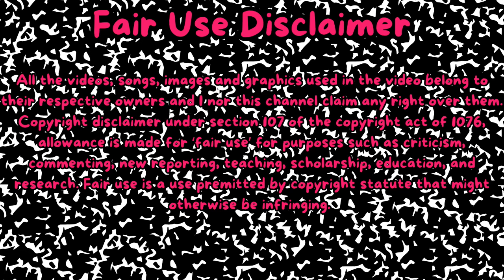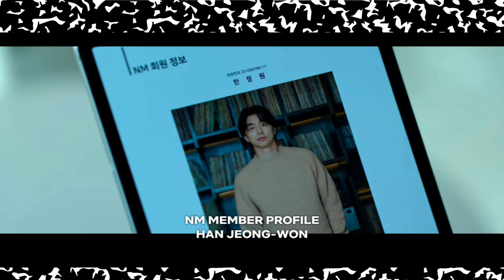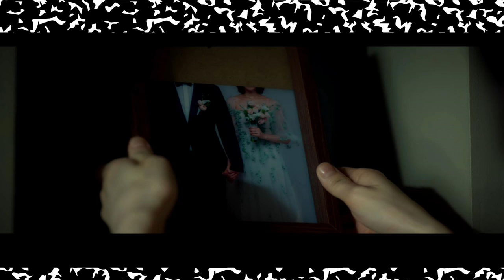The Trunk Episode 1 | Time To Uncover The Many Mysteries | AmcMee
In Ji works for a contract marriage provider in NM. The company provides its clients with a spouse for a fixed-term 1-year contract marriage. In Ji has finished her 4th contract marriage. She meets Jeong Won for her 5th contract marriage. Jeong Won works as a music producer. His life is filled with anxiety and loneliness due to the pain from his past. He still badly misses his ex-wife, Seo Yeon, who applied for the spouse-providing company NM for him.

Jeong Won meets In Ji from NM, and he begins his second marriage with her. They get to know each other and get used to each other as time passes. One day, a mysterious trunk is recovered from a lake. This leads them into a whirlwind of secrets behind the NM company.

Starring: Seo Hyun Jin, Gong Yoo
Playing on: Netflix

Check out my Twitch stream  every Sunday at 10am and Thursday at 5pm EST. I'm a video game variety streamer.